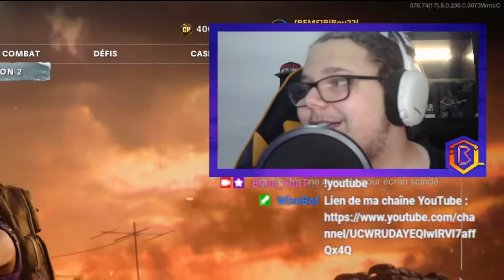1vs1 au "Snipe" contre un VIEWER qui sort l'AR | Bilou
Tous les liens plus bas !

Hey what's up Gamer ici Bilou et aujourd'hui on se retrouve pour une nouvelle vidéo dans laquelle je 1vs1 un viewer qui était venu sur mon live Twitch et qui dès que j'ai commencé à creuser un écart à sortis l'AK74-U !